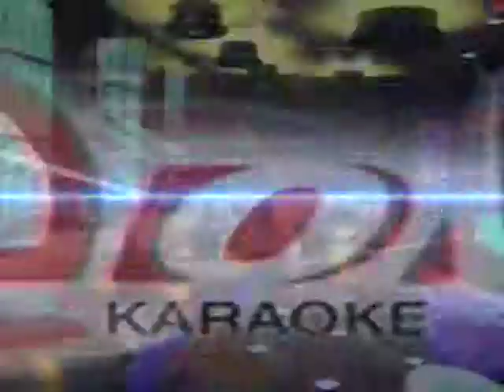K ONE KARAOKE . CANTO